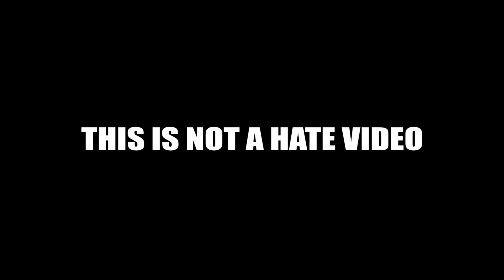POP DRAWING MEME #266 | ICE SPICE - NO CLARITY, MUNCH, BIKINI BOTTOM | Ruby Fun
Ice Spice - No clarity drawing meme.
Ice Spice - Munch drawing meme.
Ice Spice - Bikini bottom drawing meme.